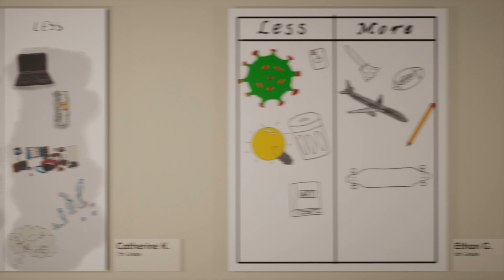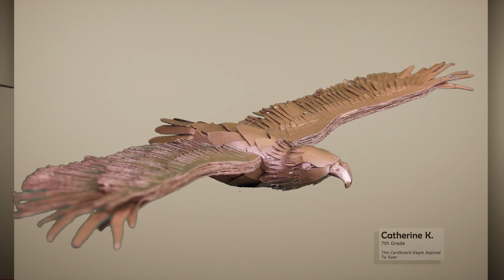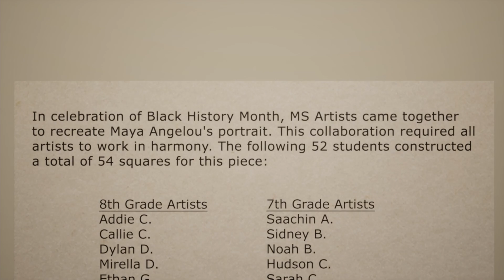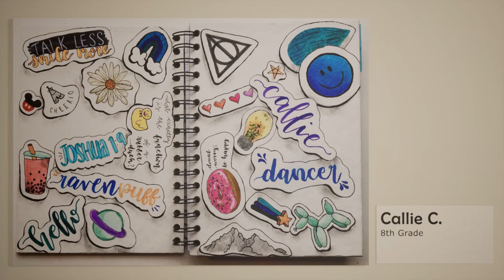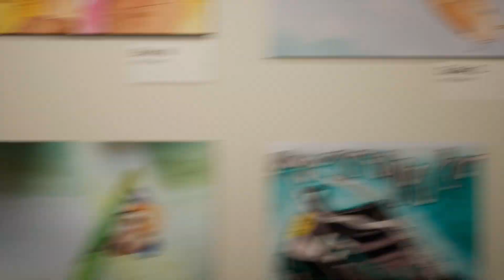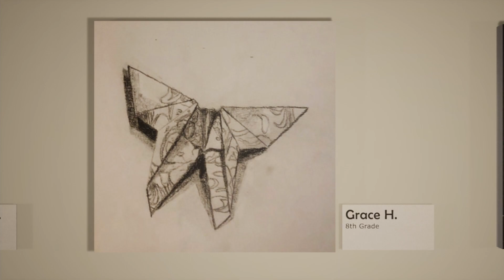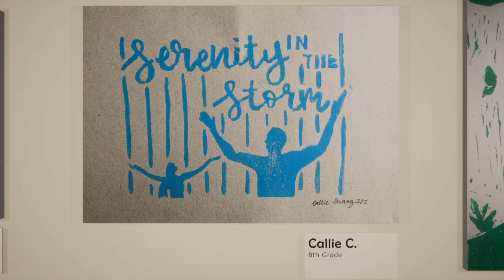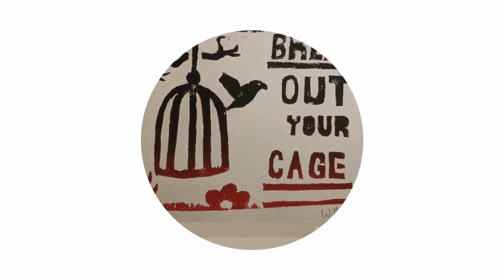Visual Arts Virtual Showcase 2021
Celebrating the resiliency and immense creativity of our Cary Academy MS Artists.

00:00 Intro
00:31 Digital Art - Draw The Year Ahead
01:21 Cardboard Creations
03:46 Collaborative Portrait
04:12 Color Theory Mandalas
04:51 Sketchbook Design
05:37 Watercolor Explorations
07:06 Illuminated Letters
07:45 Observational Origami
08:34 Exploding Elements of Art Books
09:13 Printmaking